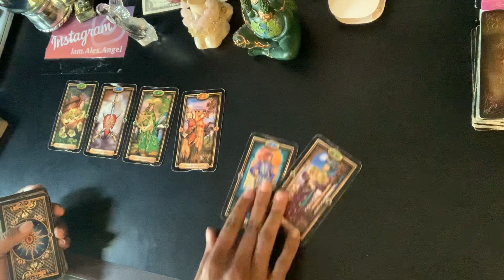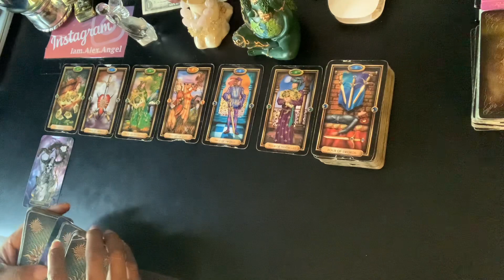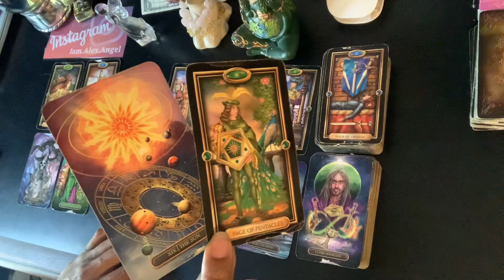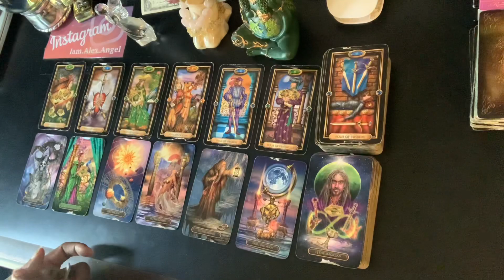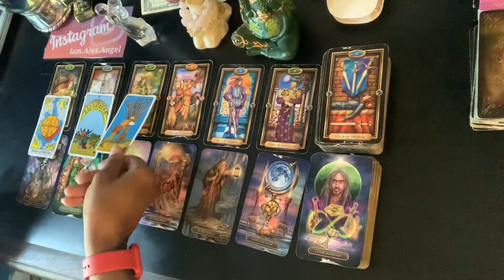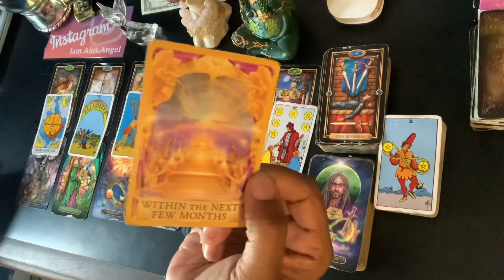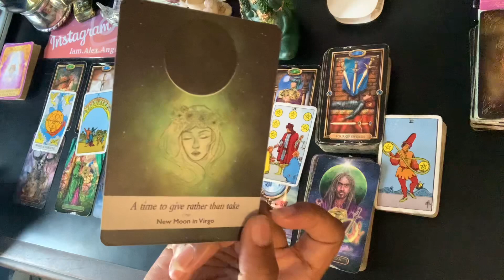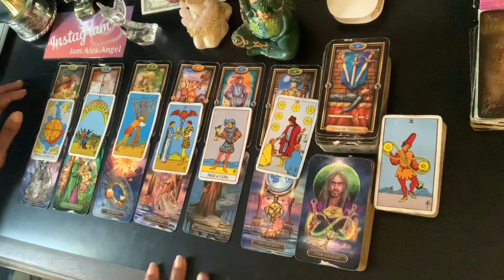Aquarius ♥️ A tragic ending brings forth a beautiful, loving beginning | SEPTEMBER 2022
Welcwome to Alex's Healing Tarot!